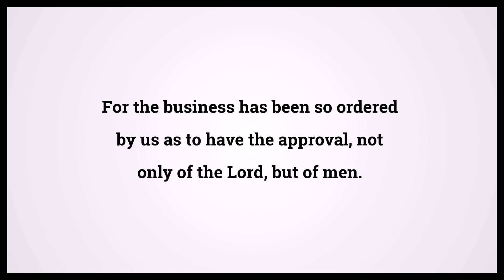Holy Bible Second Book Of Corinthians 8:21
Video shows Holy Bible Second Book Of Corinthians Chapter 8 Verse 21: For the business has been so ordered by us as to have the approval, not only of the Lord, but of men. Powered by MaryTTS. Text taken from Bible in Basic Edition. Bible Second Book Of Corinthians 8:21 Bible Learning, what Bible verse says.